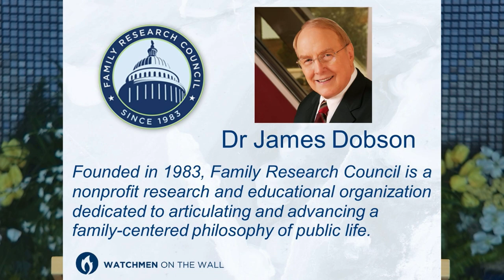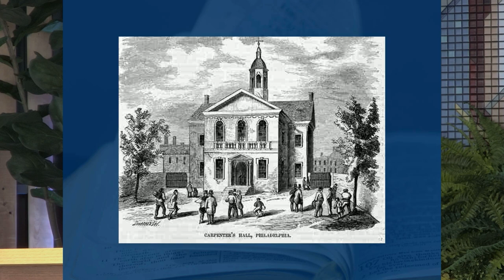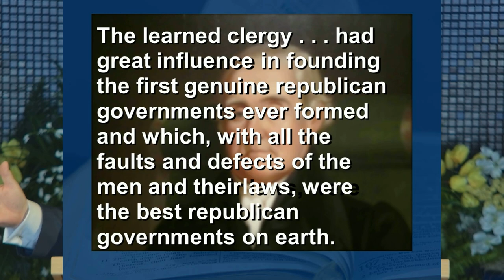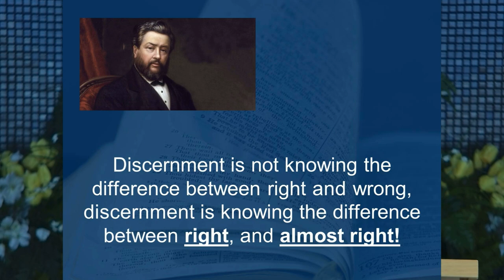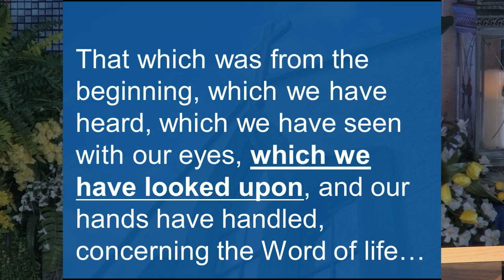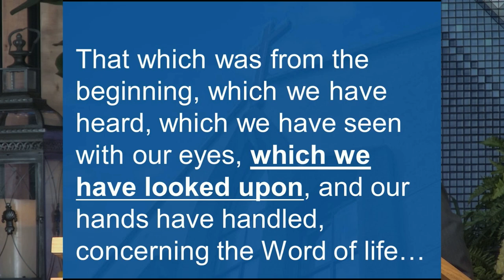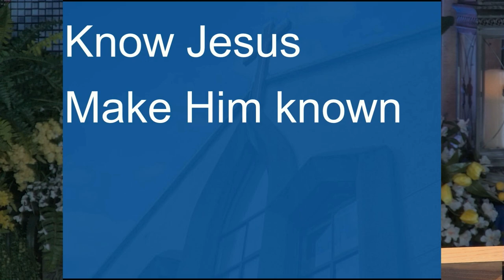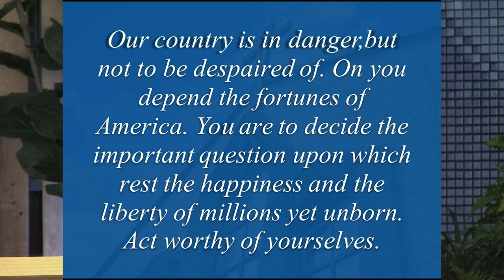A Call to Action: Upholding Biblical Truths for Future Generations - March 17th, 2024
Guest Speaker Tim Throckmorton from Family Research Council @frcdc delivers a passionate sermon highlighting the critical role of faith in shaping America's history and future. Drawing on the founding moments of the nation, such as the prayerful responses of its forefathers to crises and the influence of Christian leaders and biblical principles in the formation of the United States, Pastor Throckmorton emphasizes the importance of maintaining a biblical worldview. He discusses the challenges posed by modern interpretations and dilutions of Christian teachings, urging believers to know Jesus intimately, to make Him known accurately, and to share the Gospel boldly. Through personal anecdotes and historical references, Pastor Tim calls for a recommitment to the truths of the Gospel, underscoring the responsibility of present generations to uphold a godly heritage for the sake of future ones. His message is a clarion call to action for Christians to engage in culture with courage, truth, and a deep reliance on God.